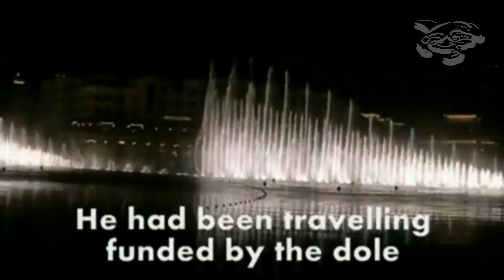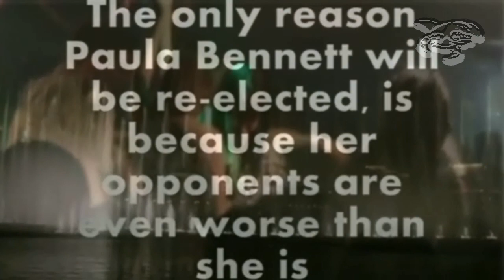Freedom Holiday Snaps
The fraudster who ripped off the taxpayer for two years gallivanting about the globe has posted a selection of his dole-funded holiday snaps on Youtube.  This is apparently the first of five installments in the lead up to the election.

Among other things, Peter Freedom's indulgent video features some shots from the places he's been, some personal slagging of Paula Bennett and a strange comparison of the WINZ and Lonely Plant logos. So not only does he think he's been hard done by, he now wants to rub New Zealanders noses in their generosity.

Here are a few of the highlights so you don't have to wade through the whole 14 mins: